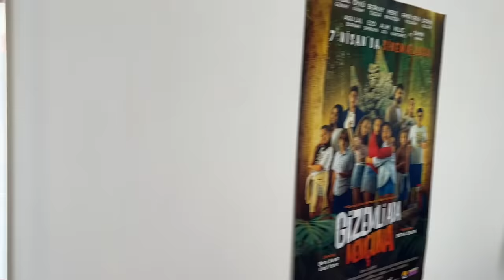MASAL GİTAR ÇALIYOR ÖYKÜ ŞARKI SÖYLÜYOR BANA MİNİ KONSER / 24 SAAT VLOG